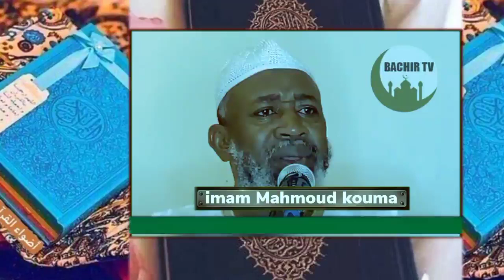IMAM MAHMOUD KOUMA / KUTUBA KÈNÈ